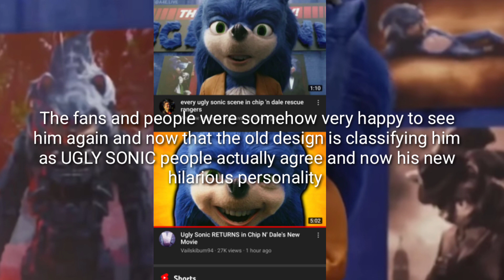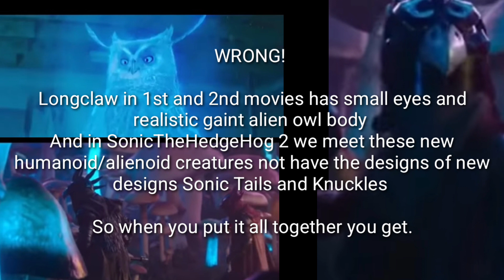The Old Design Movie Sonic can return in the franchise! Sonic Movie Theory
As long as he isn't SonicTheHedgeHog people will be fine with him back in the movies as a different character!
I would be fine with that actually